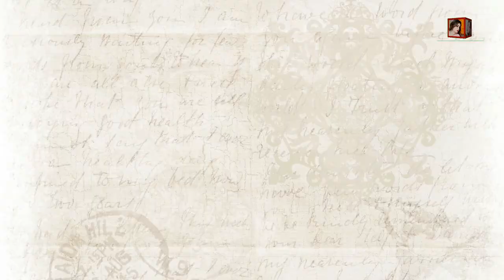Happy Birthday Vlog || New Vlog Pinkish Khan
Be happy..